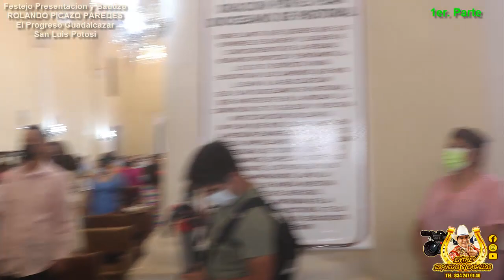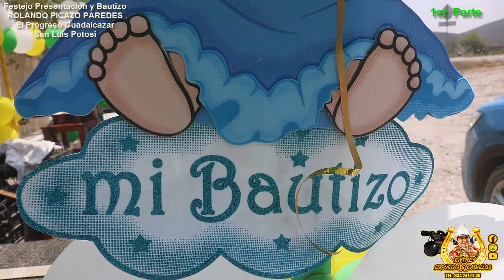1er Parte Festejo Precentacion y Bautizo de Rolando Picazo Paredes El Progreso Guadalcazar SLP